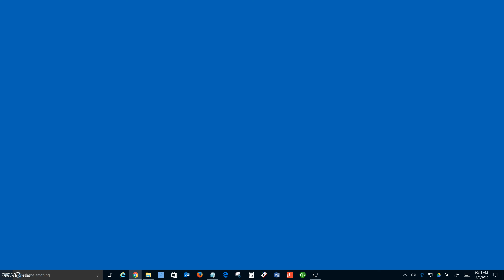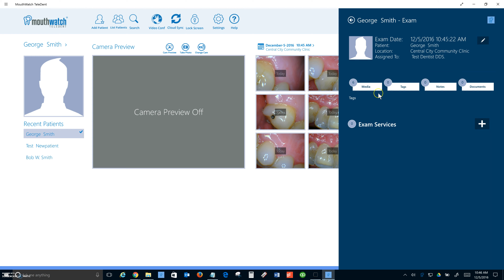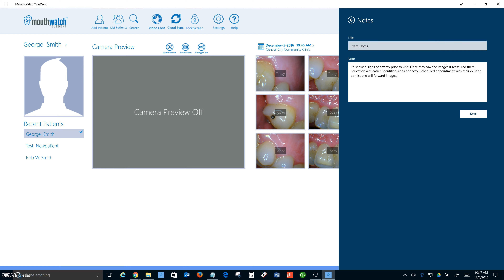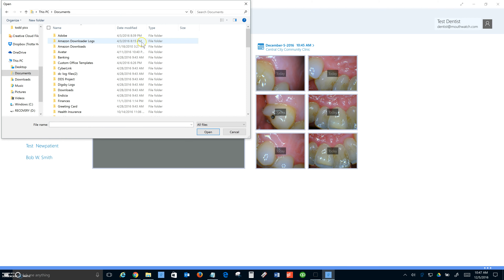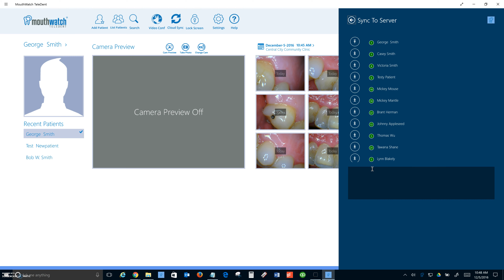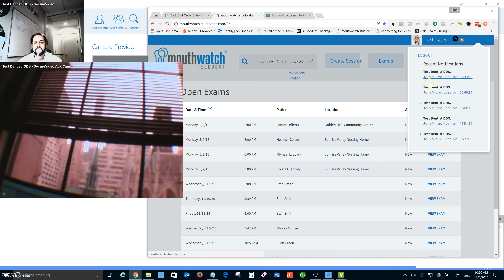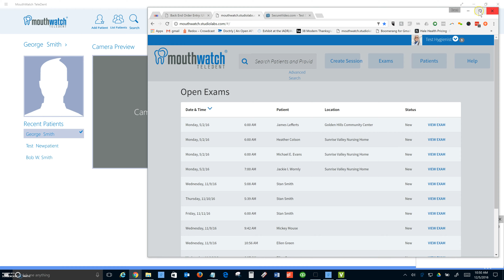MouthWatch TeleDent Demo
Brief overview of TeleDent app and live video conferencing.